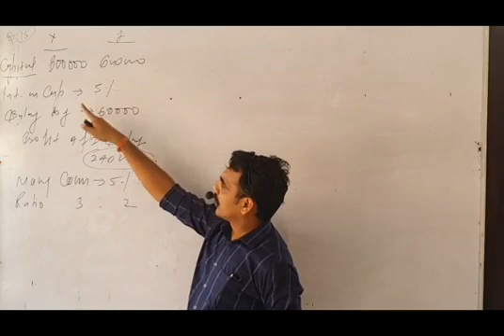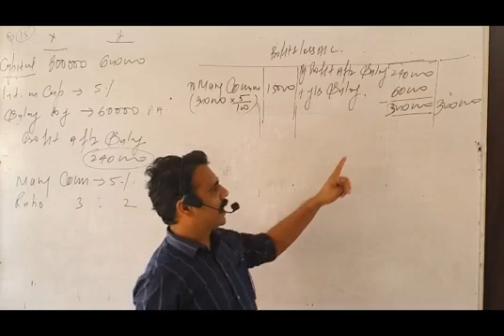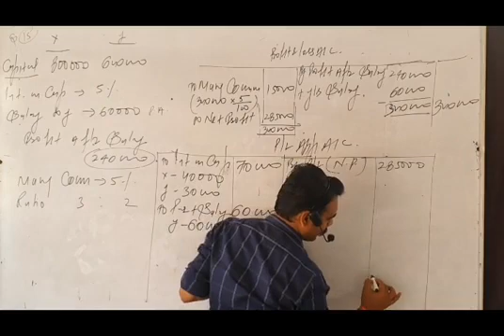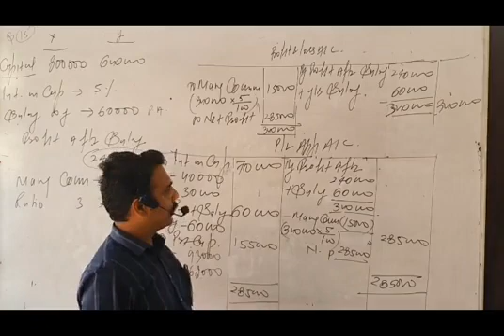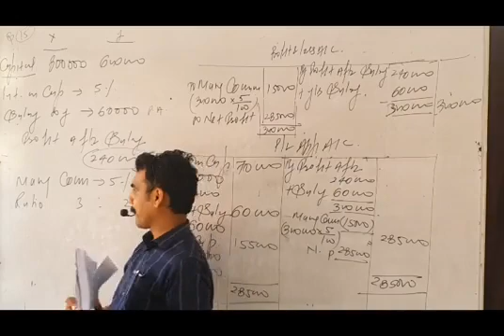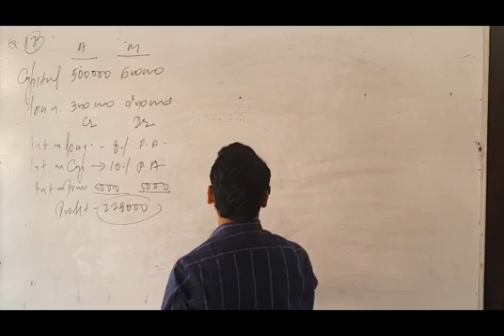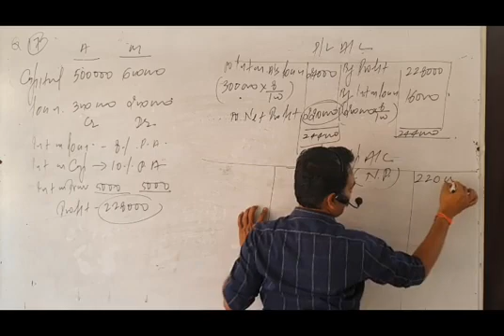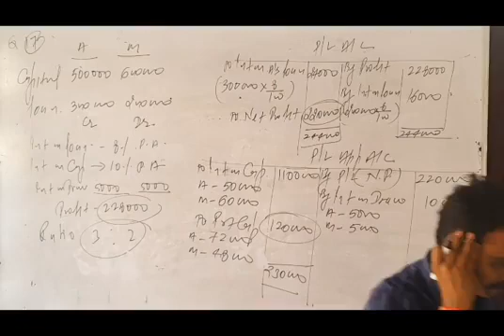Class 12, Introduction of partnership firm # 5 (problem and solution of P/l app. ac Q .15,17)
By shiv baheti sir